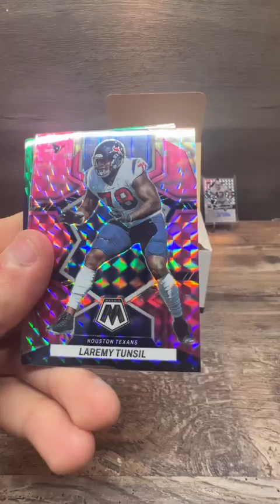2022 NFL Mosaic Cello Pack Nine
2022 NFL Mosaic Cello Pack Openings 9th pack out if 12. Stay tune for pack 10 it’s fire.